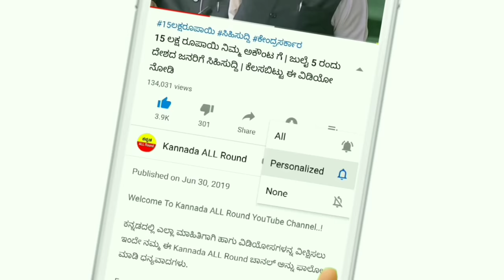ಬ್ರೇಕಿಂಗ್ ನ್ಯೂಸ್ ಇಡೀ ಭಾರತ ಬಂದಿರುವ ಹೊಸ ಸುದ್ದಿ // 10 ಹೊಸ ರೂಲ್ಸ್ ಗಳು ಈಗಲೇ ನೋಡಿ